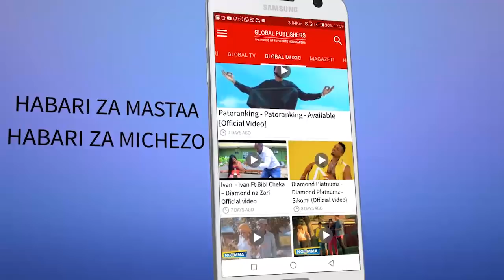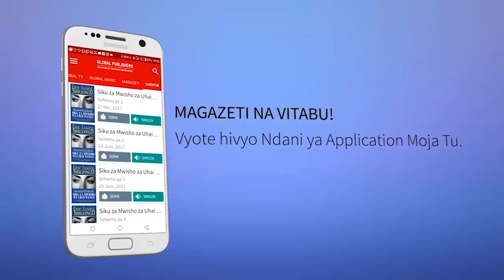Alichosema Naibu Waziri Shonza Kuhusu 'AWESO CUP'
Kundi la wasanii wa Bongo Muvi wakiongozwa na Mwenyekiti wao Steve Nyerere, wamefika wilaya ya Pangani mkoani Tanga, kwa ajili ya mashindano ya mpira wa Mguu 'Uweso Cup' yaliyoandaliwa na Naibu Waziri wa Maji na Umwagiliaji, Jumaa Aweso.

Wasanii hao wamepokelewa na Mkuu wa wilaya ya Pangani pamoja na Naibu Waziri wa Maji na Umwagiliaji, Jumaa Aweso.

Miongoni mwa wasanii hao ni pamoja na Flora Mvungi, Shamsa Ford, Hashim Kambi, Tausi Mdegela, Wellu Sengo, na Mc Pilipili.

Aidha Naibu Waziri wa Habari, Sanaa, Utamaduni na Michezo, Juliana Shonza, ameungana na wasanii katika hafla hiyo na amempongeza Naibu Waziri Aweso kwa kuandaa shindano hilo.